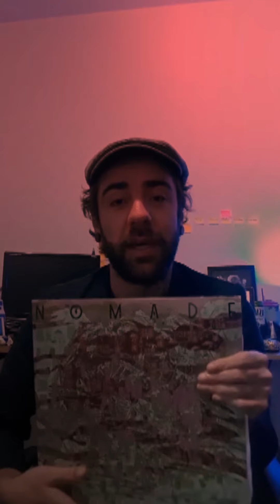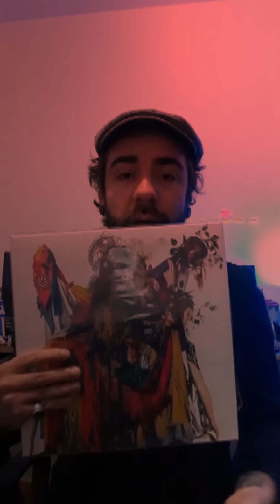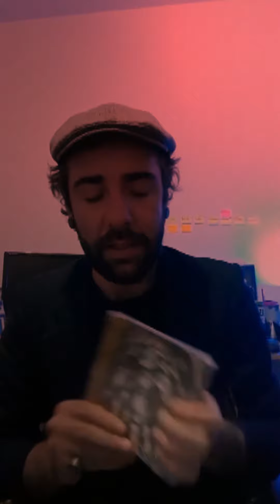Nomade TV - Semana #6 - Fotografias dos álbuns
Pedro Ladeira é quase o décimo segundo membro da banda, firua presente desde o início da Nomade. Fez a nossa primeira sessão de fotos, nosso primeiro vídeo, nos acompanhou pelo Brasil afora em diversas viagens e turnês! Hoje, ele fala um pouco do processo de fotografia das capas.

Um resumo do que rolou na NOMADE TV entre os dias, 27/04/20 ao 03/05/20
Você pode assistir aos videos separadamente no instagram da @nomadeorquestra, na sessão IGTV.